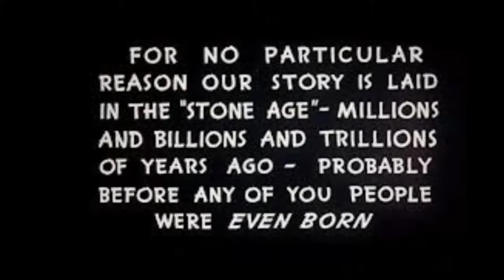December 30, 2016